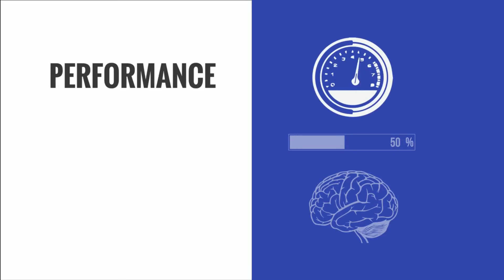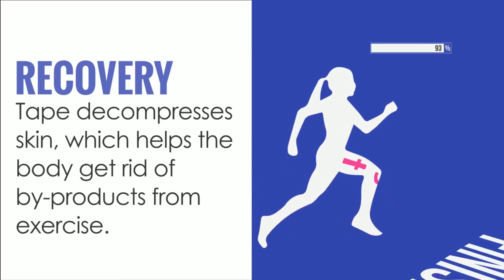05.11.2017 LISTOPAD OPEN | MEN LIGHT BRONZE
Игра за III место в турнире 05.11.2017 LISTOPAD OPEN
Васильев Антон и Шевцов Антон vs Гордовенко Валентин и Русаков Виталий

I этап чемпионата по пляжному волейболу среди мужских, женских и смешанных команд в закрытых помещениях CUT-SHOT TOUR СЕЗОН 2017/2018